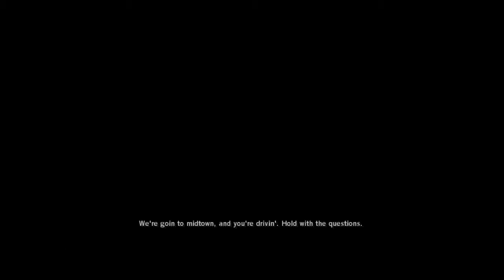Dark Plays: The Godfather [04] - "A Dance with Sammy"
We take over more businesses and follow Luca on his mission for Don Vito! Gaining trust is important, and making connections is essential!

This series was originally recorded between June - September 2012, but has been reuploaded to this channel for nostalgia reasons :)